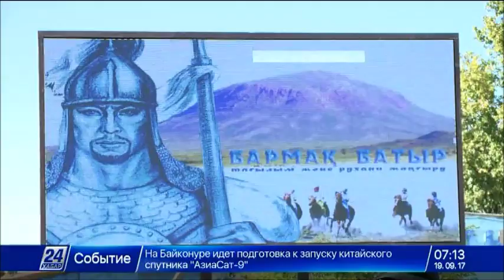ШҚО-да Бармақ батырдың ескерткіш тақтасы ашылды